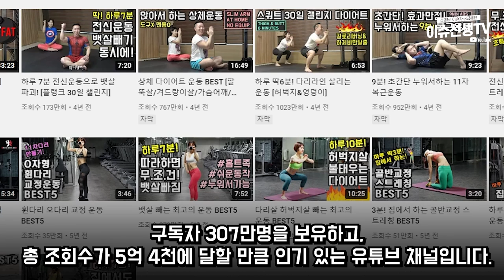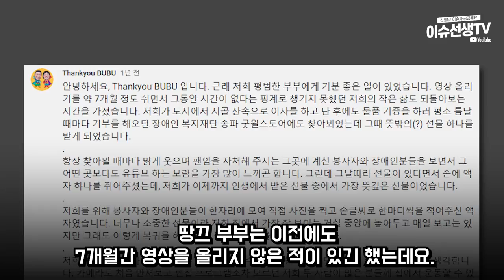307만 유튜버 땅끄부부의 행방불명